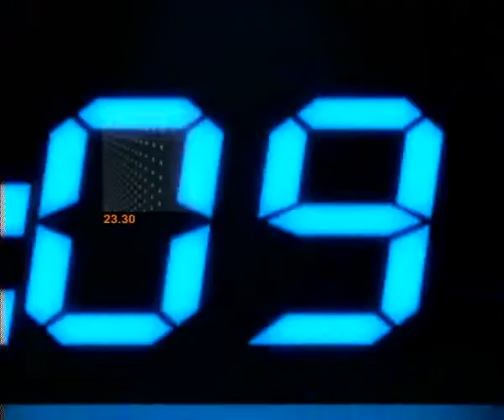ข่าวข้นคนเนชั่น (11ก.ค.56 เบรค 4)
รายการข่าวข้นคนเนชั่น ประจำวันที่ 11 กรกฏาคม 2556 เบรค 4

-เสนอ